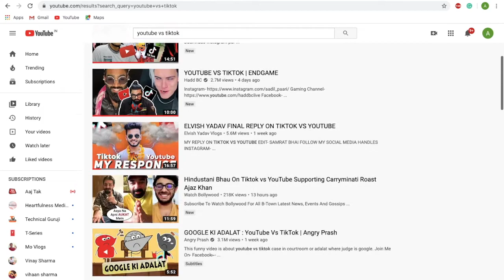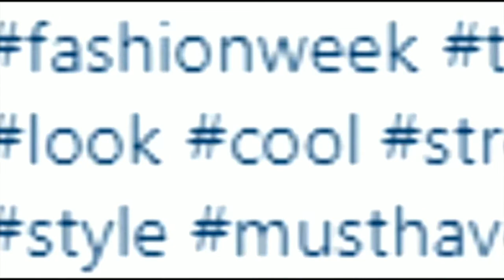YOUTUBE vs TIK TOK : THE REAL END BY ALL YOUTUBERS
TO KESE HAI AP LOG 😁
I hope guys apko ye video achi lagi hogi to phir